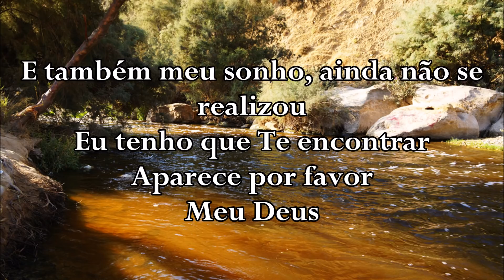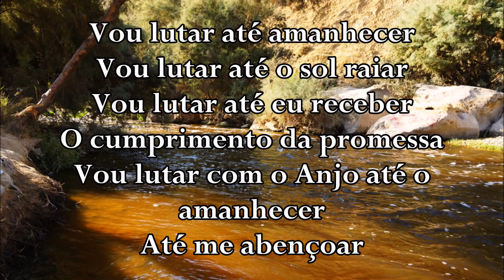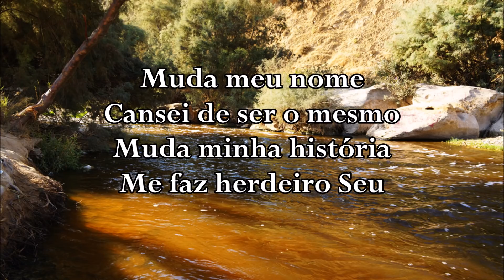Vou lutar até o fim (Piano) - Pr Milton Cardoso (Cover)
Meu Deus a minha vida é igual a de Jacó
Com o nome envergonhado
Perseguido e humilhado

E também meu sonho, ainda não se realizou
Eu tenho que Te encontrar
Aparece por favor
Mmeu Deus

Muda meu nome
Cansei de ser o mesmo
Muda minha história
Me faz herdeiro Seu